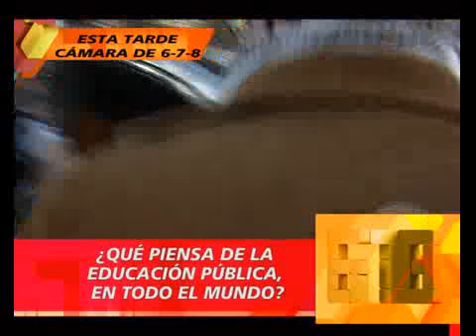678 - El gurú de Magnetto anduvo por Palermo 09-09-12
678 - Informe: El gurú de Magnetto anduvo por Palermo 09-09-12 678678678